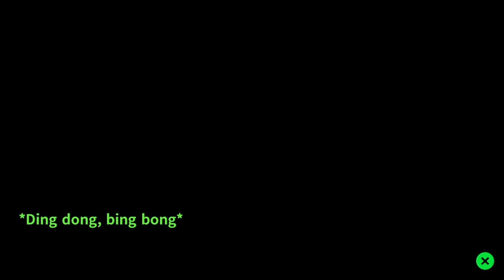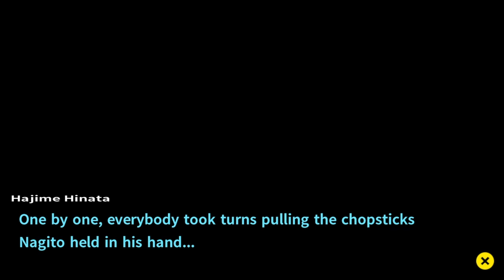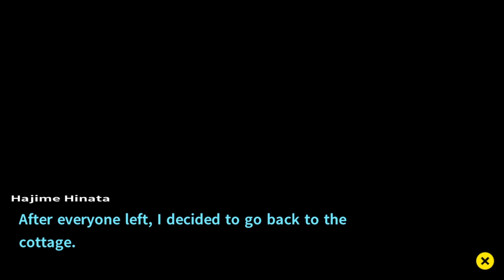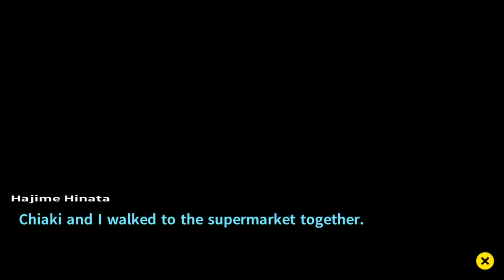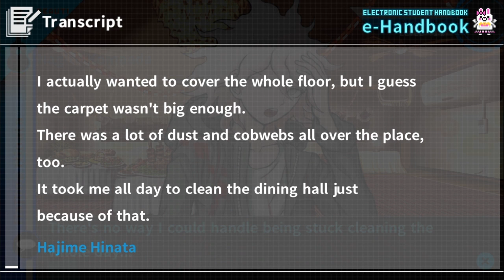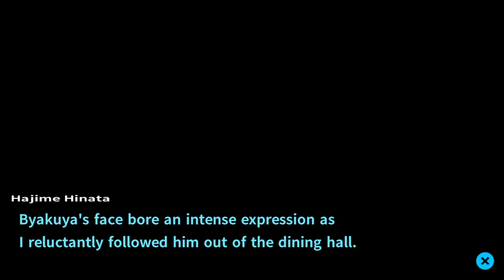Lets Play Danganronpa 2 Goodbye Despair Part 6 - Party